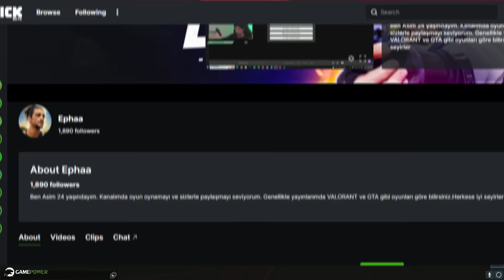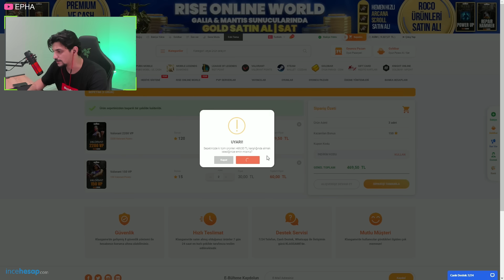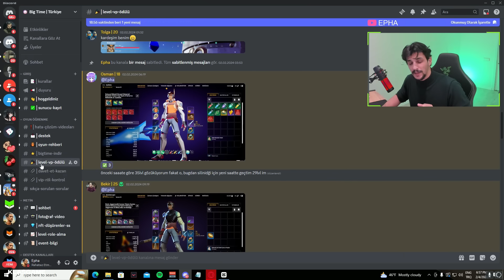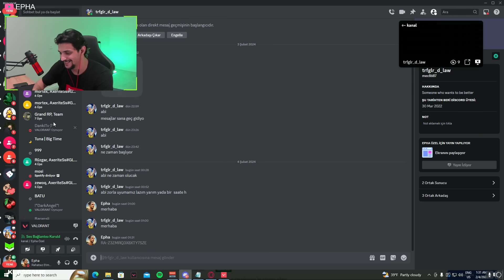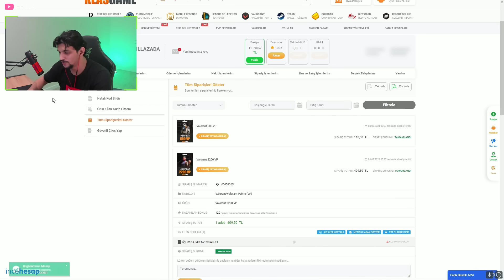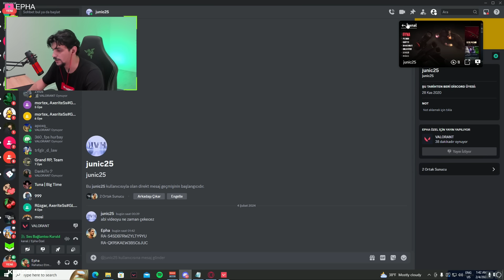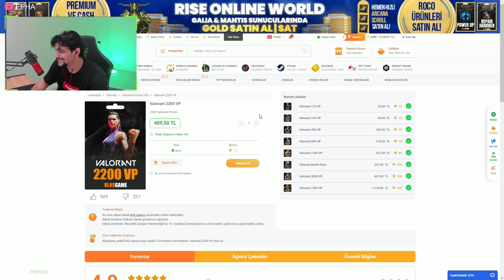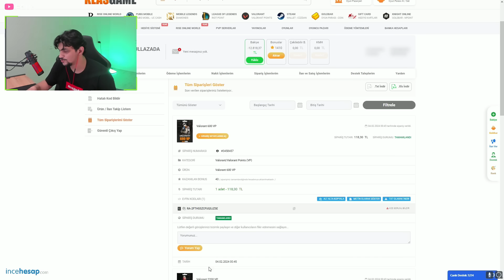10 izleyicime gece pazarından istedikleri skinleri aldim | valorant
GTA 'DA bize katıl, hem oyun oyna hem Valorant Puanları kazan

valorant taktikleri
valorant ayarlar
Valorant crosshair ayarları
Valorant rekabetçi
valorant challenge